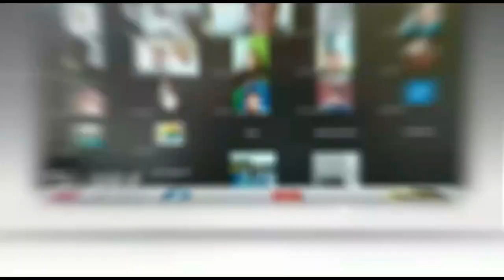Meriahkan Hut TNI Ke 79, Turnamen Dayung Perahu Naga Panglima Cup Digelar 19-20 Oktober 2024